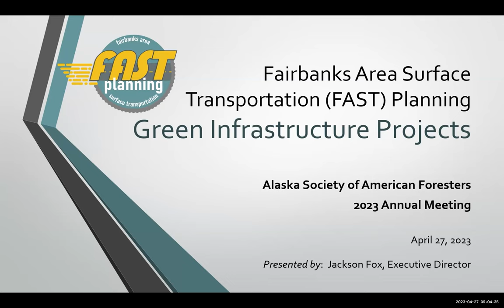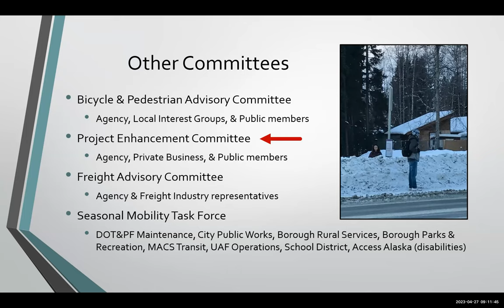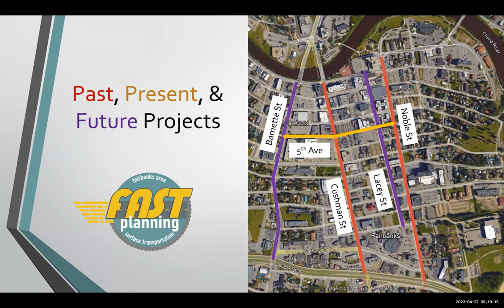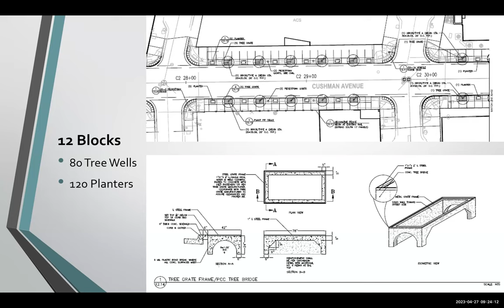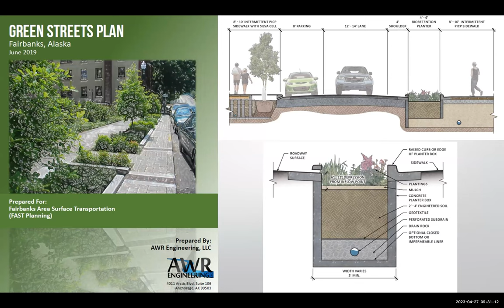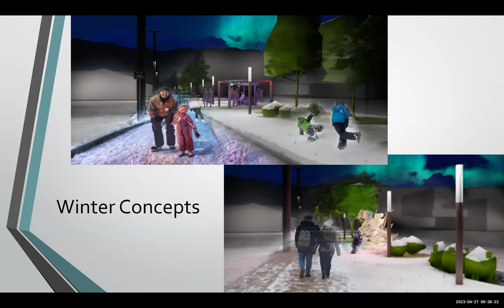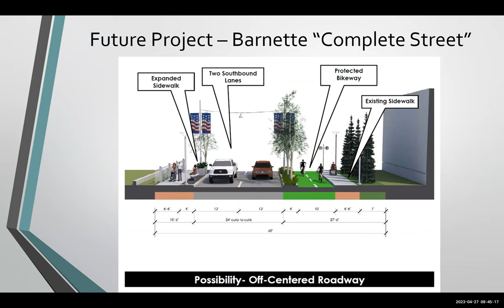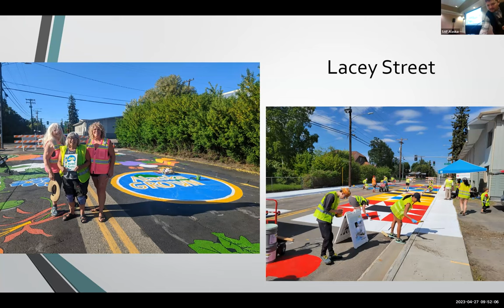2023 Alaska SAF Annual Meeting_Day 2-1_Intro/Jackson Fox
Green Infrastructure Projects in Fairbanks